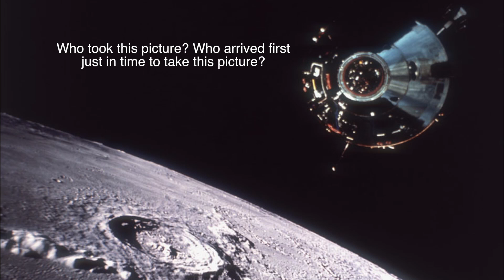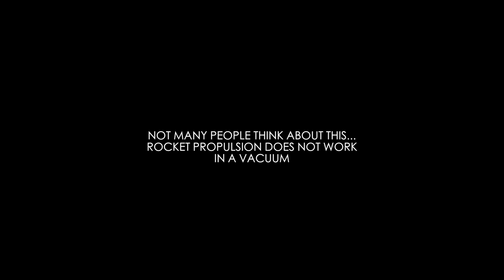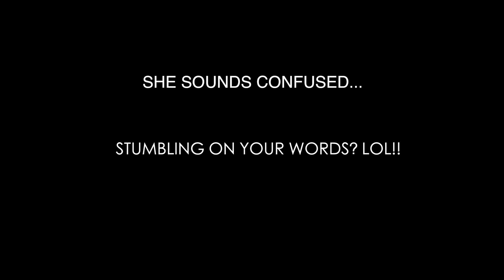Challenging a Female Physicist on GLOBE/ GRAVITY/ ROCKET Space Travels on PHONE